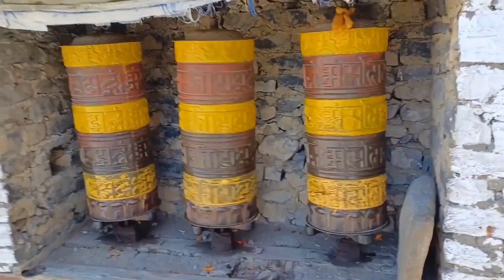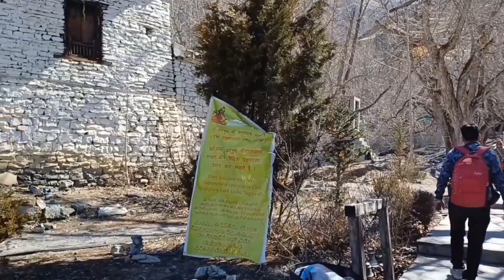शालिग्राम का चमत्कारिक मंदिर || मुक्तिनाथ मंदिर || MUKTINATH MUSTANG-NEPAL || 108 नदियों की जल धारा🙏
nature
marfa
mustang nepal video
mustang nepal caves
mustang nepal tour
mustang nepal vlog
mustang nepal and
mustang in nepal
mustang nepal 4k
mustang nepal bike trip
muktinath nepal
pokhara to mustang
nepali motovlogger upper mustang
nepal travel
best places to visit in nepal
nepal trekking
upper mustang nepal vlog
lo manthang mustang
extreme offroad
extreme offroading in mustang nepal
bad roada of nepal
jatt prabhjot
upper mustang bike ride
muktinath bike ride
india to nepal mustang
pokhara to jomsom
butwal group mustang
valley
offroad
adventure
yak
lake
mountain
lower mustang nepal
lower mustang ride nepal
nepal ride on bike
places to see in nepal
pokhara
nepal muktinath kathmandu ride starts
xtreme moto adventure
nepal trip 2024